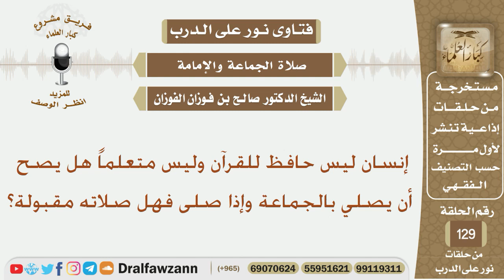إنسان ليس حافظ للقرآن وليس متعلماً هل يصح أن يصلي بالجماعة وإذا صلى فهل صلاته مقبولة؟ الشيخ الفوزان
نص السؤال:
إنسان ليس حافظ للقرآن وليس متعلماً هل يصح أن يصلي بالجماعة وإذا صلى فهل صلاته مقبولة؟
السيرة الذاتية :
للاشتراك في قناة الشيخ صالح الفوزان

رئيس الفريق
لمشروع كبار العلماء